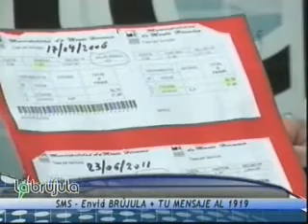LB24 Julián Abraham LA BRÚJULA TV